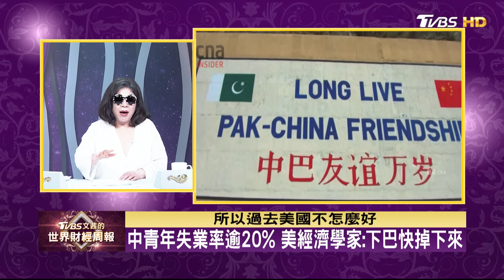西方學者:習近平走毛澤東老路.全球經濟趨緩 將中國帶入深淵 TVBS文茜的世界財經周報 20230903